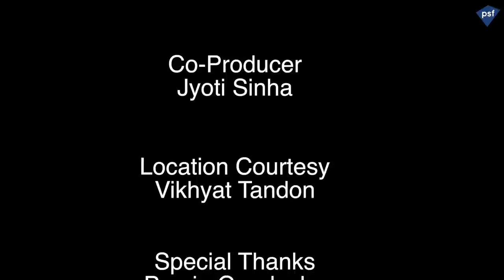Chori ki Party | Short Film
Chori ki party is a short film about four youngsters who barge into a house after the party is over for free food. Watch out for the twist in the end leading to a much needed social message.

The cast, In order of appearance:
Ayushi Doegar, Prashant Sethi, Aishwarya Dalvi, Maadhav Seth
Director: Pushkar Sinha.
Written by: Ravi Srivastava.
Executive producer: Rimjhim Koshal
Editor: Vishal
D.O.P: Vikhyat Tandon
Sound: Ashwin Dhuri
Co-produced by Jyoti Sinha